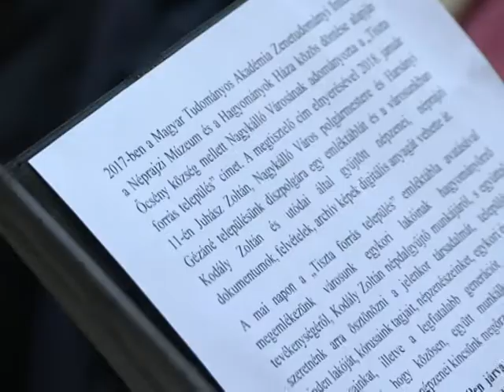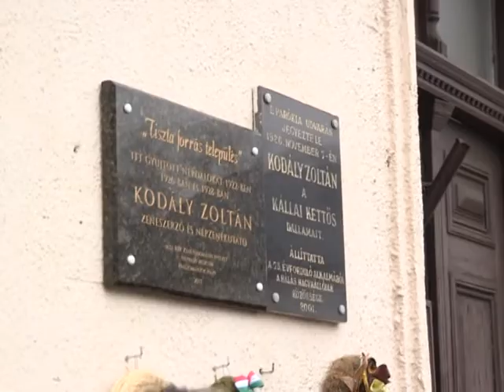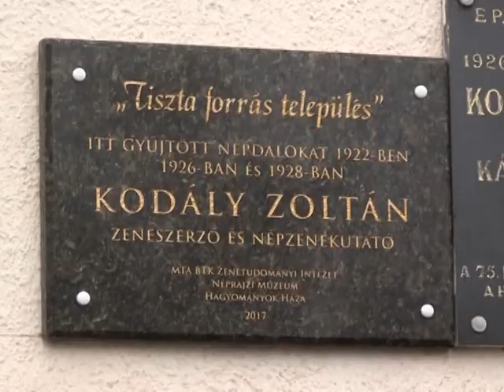Emléktáblát avattak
Emléktáblát avattak a közelmúltban a református parókia épületén. A tábla jelzi, hogy Nagykálló viseli a „Tiszta forrás település”címet. Ezt az elismerést olyan városok és községek kaphatják, ahol jelentős munkát végeztek a magyar népi kultúra gyűjtői és kutatói. A tábla avatása előtt rövid ünnepi műsort adott a Városi Daloskor a Nagykállói Általános Iskolában.